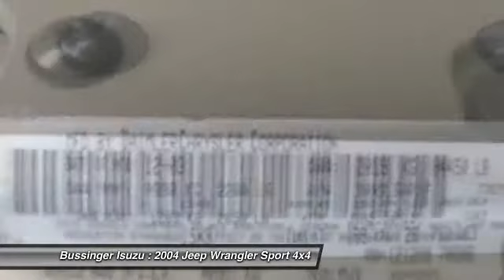2004 Jeep Wrangler Sport 4x4 Feasterville PA 19053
2004 Jeep Wrangler Sport 4x4

This vehicle is located at:

Bussinger Isuzu
512 W. Street Road